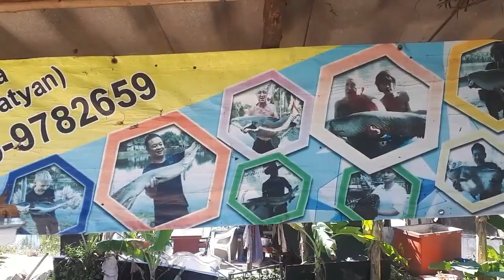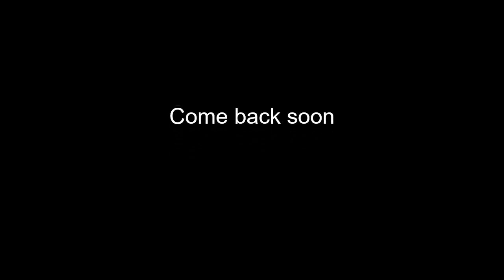Clive Branson Fishing Vlogs Waggler Thai style Amazon Preecha Fishery Pattaya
Today I meet up with an old legend, Denis Dixon at a small fishery called Amazon Preecha in Watyan near Pattaya a day ticket water stuffed with lots of species, let's see how we get on...